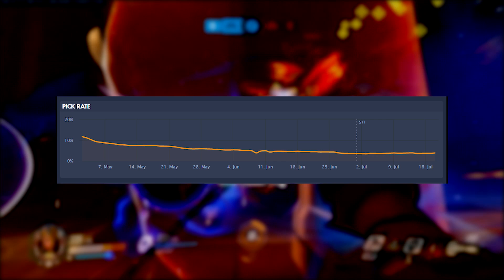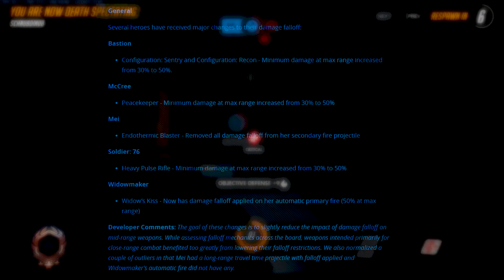Overwatch | Brigitte Indirectly NERFED!! - Pharah Too! + New McCree Changes Could Make Him META!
Today we talk about how future changes that are currently on the PTR will indirectly affect Brigitte and Pharah. We also talk about how good new Mccree could potentially be.